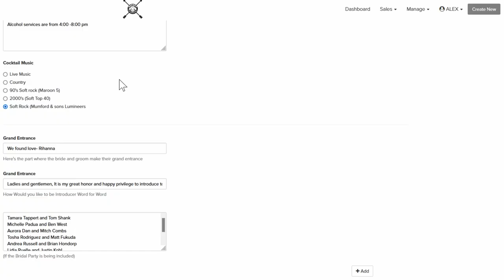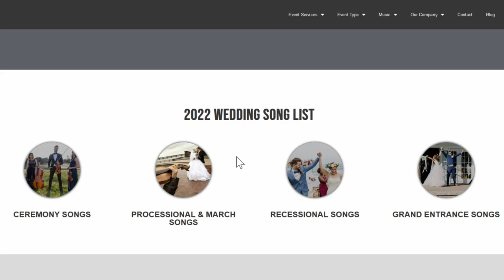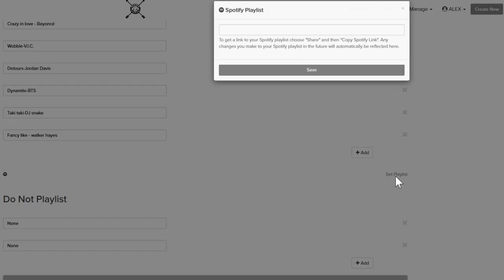How to choose the right Songs for your Wedding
In this video we cover picking out songs for your wedding. Will cover song for the ceremony the reception and the dance party. We will also lay out how to input the songs in your planning form so we make sure we have all the right information for your wedding.

Video Gear
Lens
Xeen Cf 24mm t1.5
Xeen Cf 50mm t1.5
Xeen Cf 85mm t1.5

Camera’s
Sony A7Siii
Sony FX3
Sony FX6
Sony IV

Audio Gear
Zoom F6
Rode NTG3
Rode NTG5
Tentacle sync track E
Tentacle sync timecode

Lighting
Practice light 602
Godox vl300
Godox vl200
Godox vl150
Godox LD150R RGB Panel
PavoTubes ii 30c

DJ Cutt
750 SW Halsey Loop